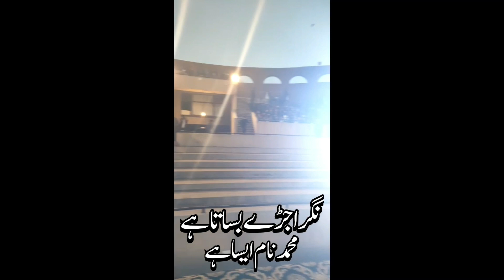Comparing In Annual Concert Of Aspire Group Of Colleges Lahore Region At Qadafi Stadium Lahore 2022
Comparing In Annual Concert Of Aspire Group Of Colleges Lahore Region At Qadafi Stadium Lahore